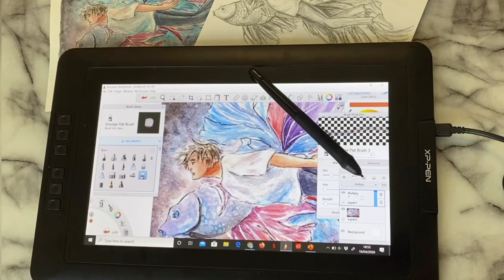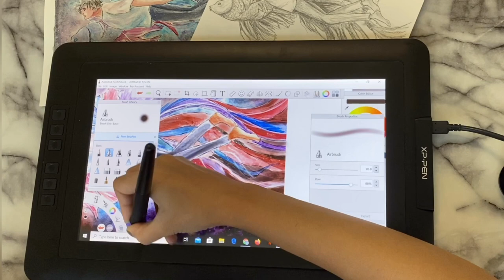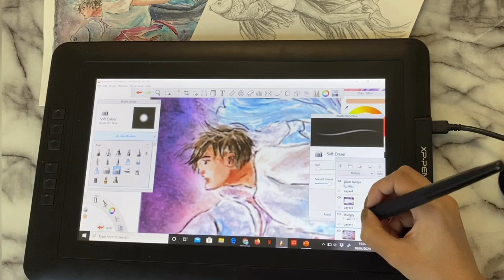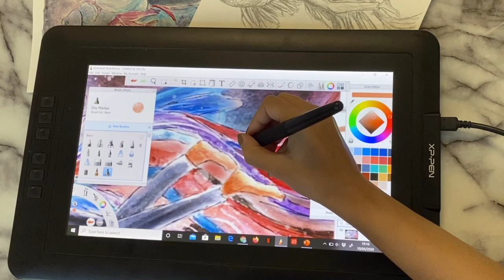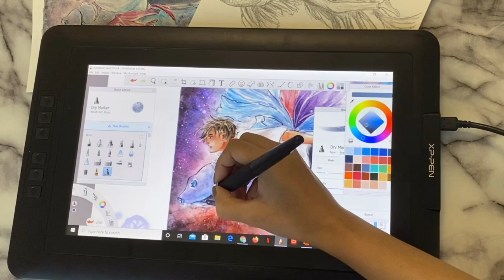Digitising Fish & Man | Autodesk SketchBook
I did a little editing of the watercolour/gouache painting by using XP-PEN drawing tablet and Autodesh SketchBook, which is a free drawing app. Again sorry for the lighting throughout the video ಠ◡ಠ There is full drawing/painting on my Instagram account @chocolatia_ @m_illusta

Wonder